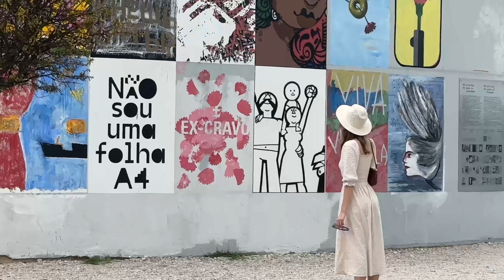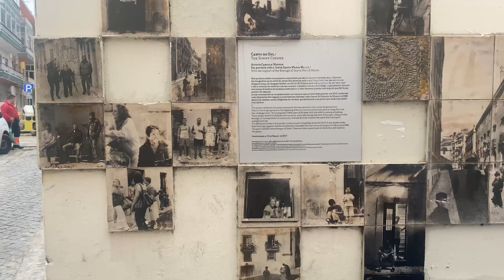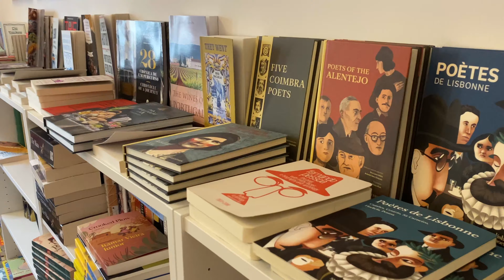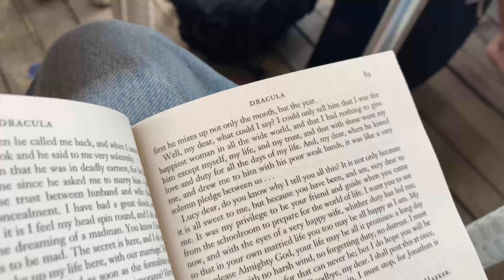4 Days in Lisbon | Sintra, Cascais, Faro, clubs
New season - new adventure. My spontaneous trip to Lisbon in order to visit my friend Masha and spend last warm days.

Chapters:
0:00 Lisbon
08:07 Sintra
12:53 Cascais
14:41 Faro